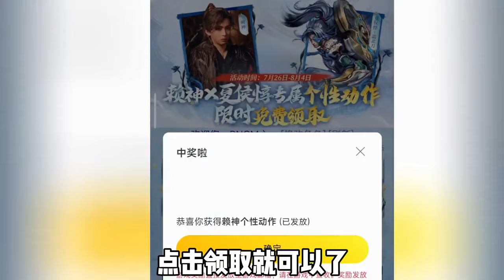王者首个主播个性动作上线！赖神给夏侯惇代言，与偶像fly互动 | 王者 | 王者荣耀 | 2024KPL夏季赛